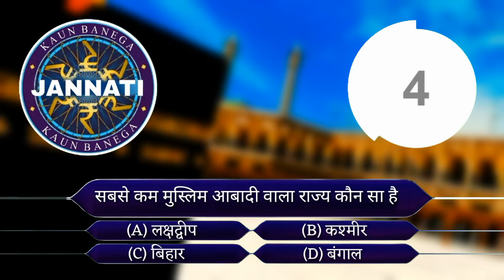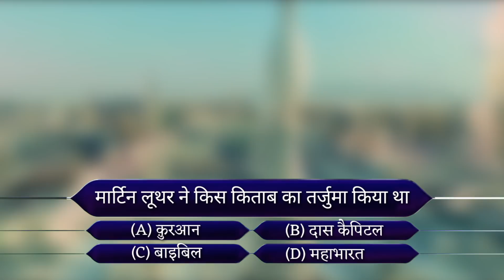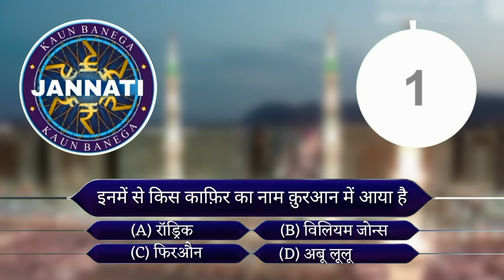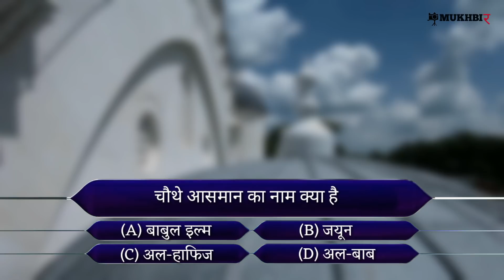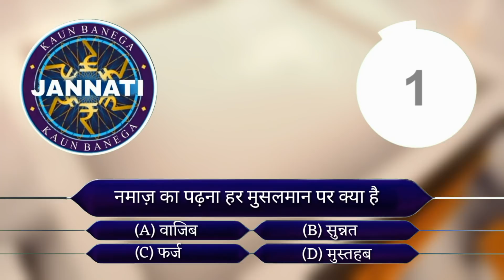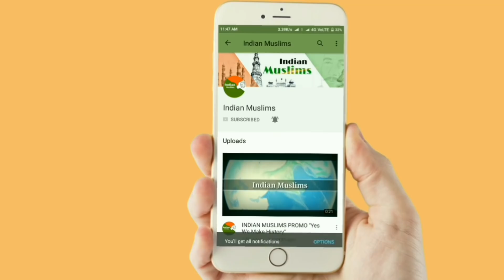KBC | Kaun Banega Jannati Episode 20 | आपको भी नहीं पता होगी ये बात | Feat - Mohd Faizan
AsslamuAlaikum Doston ! Ye Episode Kaun Banega Jannati Show ka (बीसवां) 20th Episode Hai Jisme Islam, World Technology Aur Random Facts Ke Bare Me Baat Ki Gayi Hai. Agar Aap Entertainment Ke Sath-Saath Ilm-e-Deen Sikhna Chahte Hain To iss video aur Episode Ko Jaroor Dekhen.

Kaun Banega Jannati Quiz Show Episode 20

In this Video We're Presenting Islamic Version of KBC, That Was Know By The Name Of Kaun Banega Jannati Hosted by Mohd Faizan. This is twentieth Episode of First Season. If you Want to Know About Random Fact About The World Please Watch This Video till End. Thanks

About:  Indian Muslims is a YouTube Channel Hsoted by Mohd Faizan Where you find interesting information, Technology Video and Fact about the world.